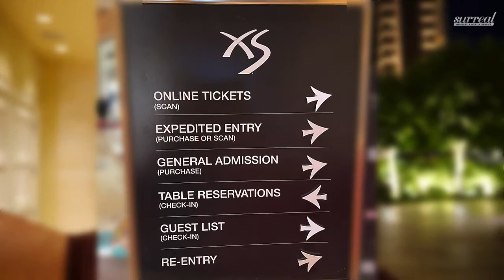👏 XS Nightclub Bottle Service w/Brian Pfeiffer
🍾 Hi, everybody, what's up! I'm Brian Pfeiffer, owner of and I'm standing in front of the entrance to Encore Beach, but I'm here to talk with you about XS Nightclub, the Encore Hotel's crown jewel. This 40,000 sq. ft. marvel of luxury entertainment includes gaming tables for those looking to take a chance on their luck.  XS Nightclub has stood the test of time since it opened on New Year's Eve 2008, and today, it reigns supreme as the most popular nightlife destination in Las Vegas.  As many clubs have risen and fallen within that timeframe, XS continues to dominate the scene with its opulent design and incredible roster of entertainment talent.

Also outside is an area in front of the bar that I call the 719 area. There are a handful of really good tables in a high traffic area. A lot of people like to hang out at that bar. I book these tables all the time during the summer months; you can get them for a two-bottle minimum. There are tables situated around the pool, and those are the poolside daybeds, and they are usually a bit more expensive than the 719 area because they're bigger. They also offer a better view, and you sort of have your own area, and it's roped off, so it's treated more like a VIP area. I love the poolside daybeds; they are awesome, especially for the Nightswim party – you're right next to the pool, there's a lot of action, and you have your own VIP section. I sell a ton of these!!

If you have any questions or I can assist with bottle service, please call me anytime on my cell at 📲 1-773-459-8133. I will have links below that list the menu pricing, which is really expensive. Bottles start at $725+ each, but the experience is like no other club, and you get what you pay for.

🍾  Bottle Service
🧾  Guestlist
🎟 Tickets
🎉  Events
🎭  Packages
🎧  Nightclubs
🔫  Pools & Day Clubs
 🚁  Activities
 👯‍♀️  Gentleman's Clubs
♂   Male Revues